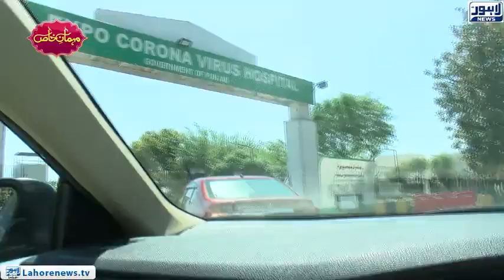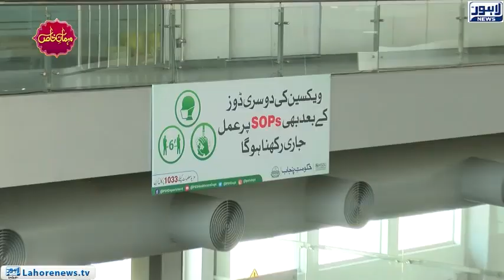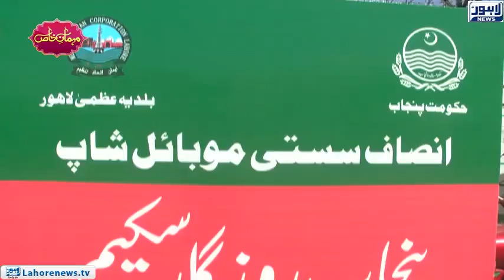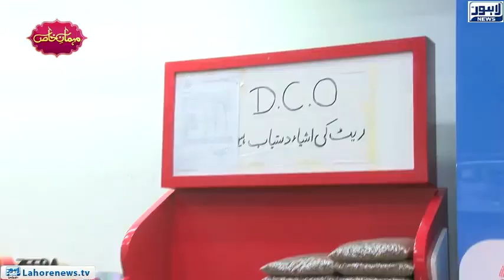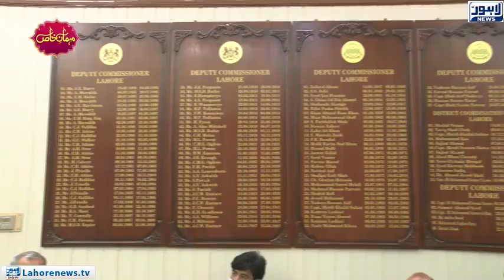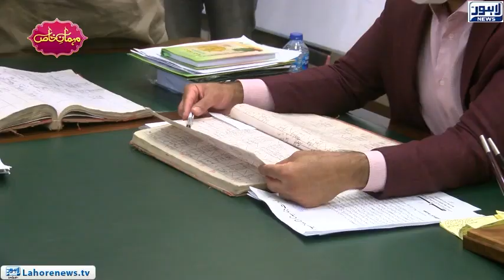A day in life of DC Lahore Mudassar Riaz Malik | Mehman-e-Khas - Episode 195